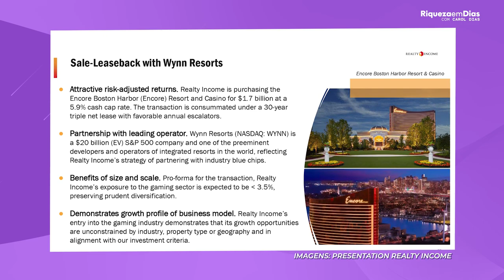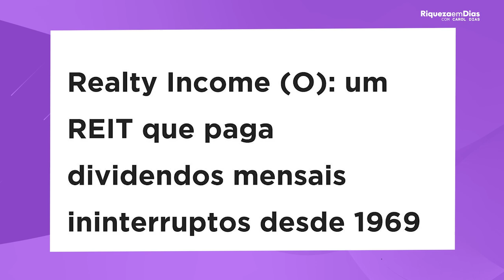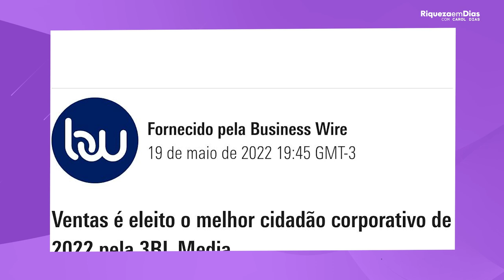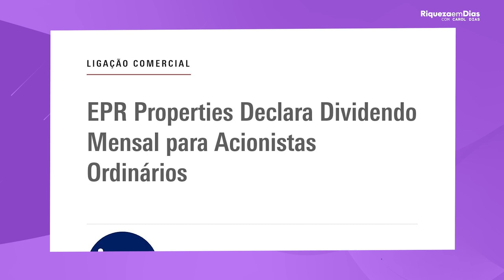DIVIDENDOS 2022: Como ganhar dividendos em DÓLAR investindo em REITS nos Estados Unidos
📲 ABRA SUA CONTA DE GRAÇA NA AVENUE 🎁

Você sabia que o mercado imobiliário não é tradicional e vantajoso apenas no Brasil? Assim como o nosso país, outros locais também oferecem oportunidades para investidores interessados em ganhar dinheiro com imóveis.

Uma das alternativas para ganhar dividendos em Dólar é investindo em reits.

Eles são investimentos norte-americanos e funcionam de maneira semelhante aos fundos imobiliários (FIIs) brasileiros. Que tal saber mais sobre eles? Então esse é o tema do vídeo de hoje.

🎥 Nesse vídeo você vai ver:

00:00​ Tema do vídeo: REITS PAGANDO BONS DIVIDENDOS EM DÓLAR
00:59 1°REIT
02:00 Notícia
03:33 Cotação
03:40 2°REIT
04:45 Portifólio
06:40 Notícia
07:19 Valor de mercado
07:45 Cotação
08:26 Como investir no Exterior?
09:40  3°REIT
10:38 Notícia